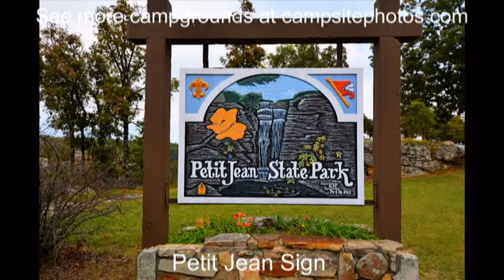Petit Jean State Park, Arkansas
Favorite Sites: 4, 11, 16, 17, 19, 25, 44, 47, 61, 75, 89, 98, 124